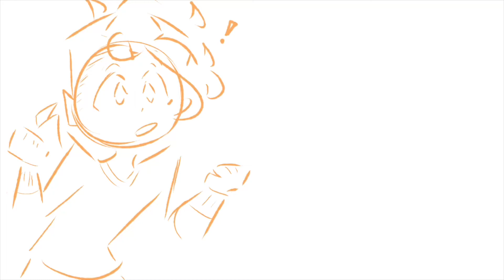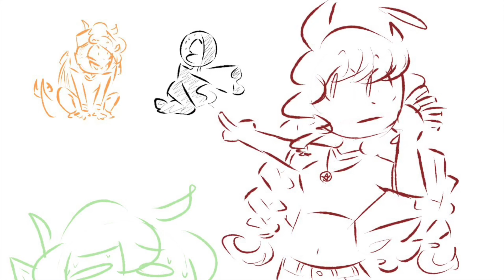Monster Tea Party | OC Animatic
I know this audio has been done to death but heck I’m bored and it’s fun

Also yes that possession bit is canon... kinda

[Credits]

Blue Fish Girlie and Red Demon Angel Girlie Characters belongs to my lovely friend @briar._.patch on Instagram

Characters
-Orange: Tarden
-Lighter Red: Vallence
-Green: Jermain
-Blue: Iyashi
-Black: Myrtle
-Darker Red: Kurima

Frames: 71